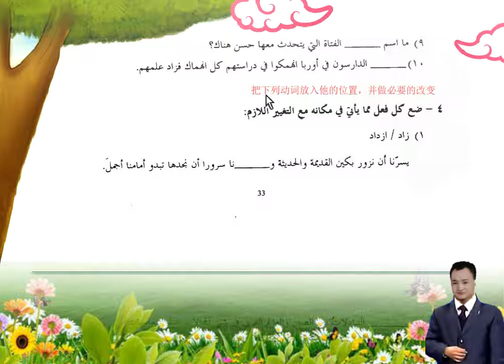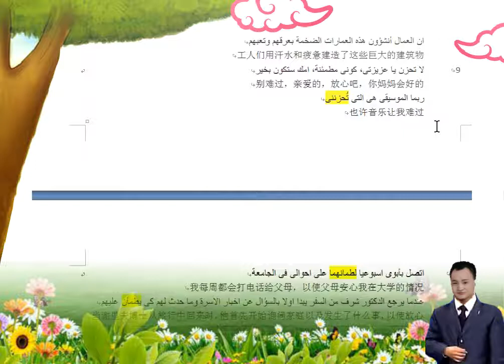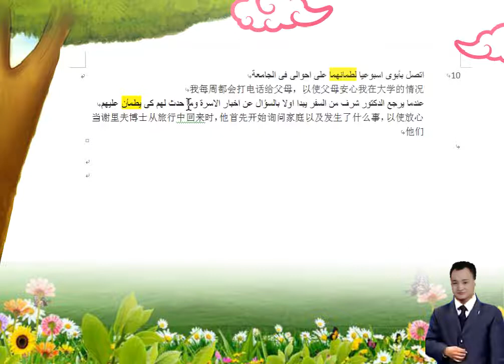2 6新编阿拉伯语第三册第二课笔头练习2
新编阿拉伯语第三册第二课笔头练习2